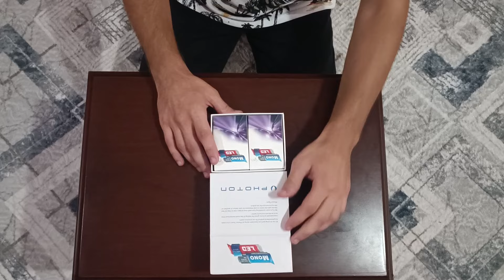Photon Mono Led Xenon 7000 lümen Far Ampulü İnceleme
Photon Mono Led Xenon 7000 lümen Far Ampulü İncelemesi yaptık
ilk önce kutu tasarımının  şıklığı gözümüze çarpıyor kutu tasarımı gayet iyi .
ürün paketleme açısından bizlerden tam puan alıyor . ürün göze ve elime verdiği hissiyat çok kaliteli araca takıp test ettiğimde yeni bir video paylaşacağım
reklam değildir bireysel ürün incelemedir !!!